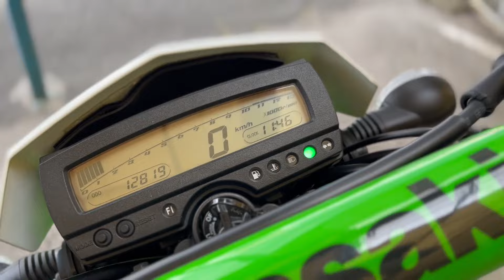カワサキ Kawasaki ＫＬＸ２５０ エンジン音 純正リヤキャリアにＦＭＦパワーボム装着のファイナルモデル！キレイな１台です！